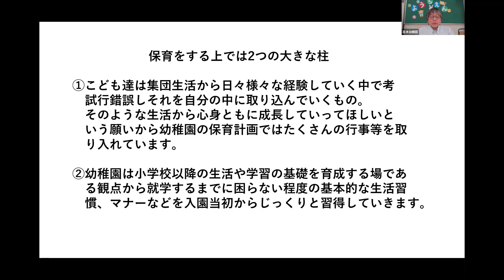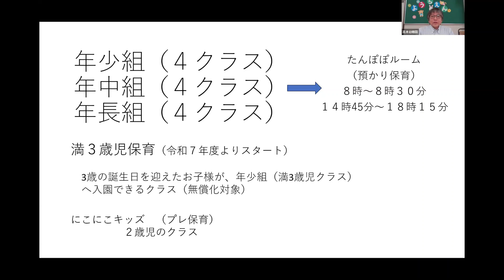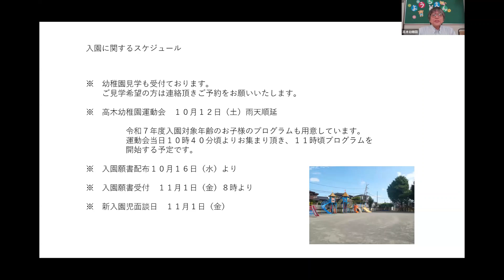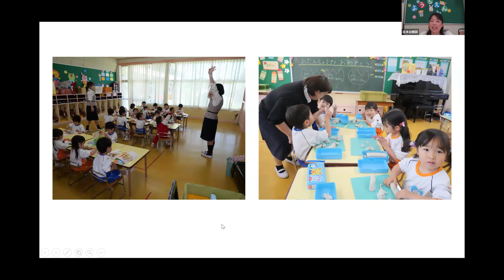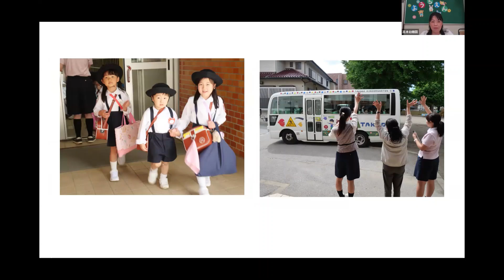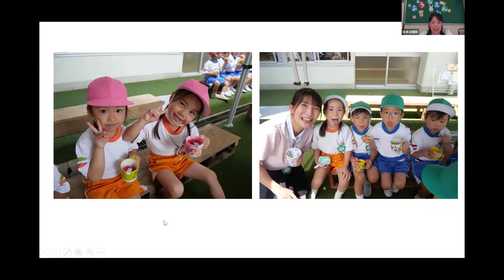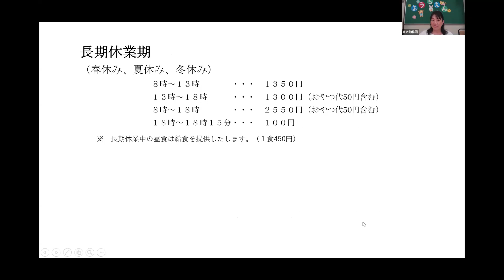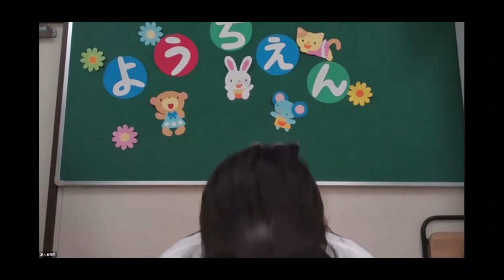【松戸市】高木幼稚園の説明会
松戸市では多くの方に幼稚園を知ってもらうイベントとして、Zoomを利用したオンライン合同説明会を開催しています。
　音声、映像など公開しても問題ないものについて、録画した各幼稚園の説明会動画を公開することとなりました。
　当日、視聴できなかった方やもう一度見直したい方など是非ご覧ください。

※動画内容は令和6年度のものになります。説明会当時と現在の状況が異なる場合がありますのでご注意ください。また、音声や映像が乱れる場合もございます。ご了承ください。